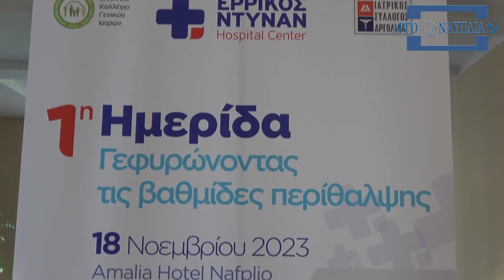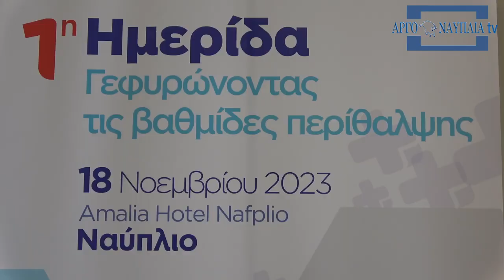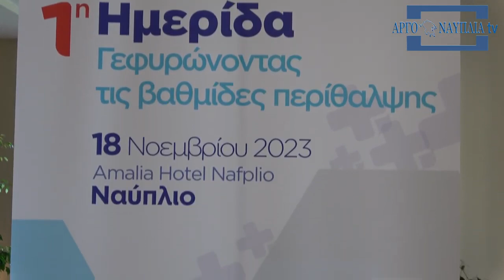1η Ημερίδα – Γεφυρώνοντας τις βαθμίδες περίθαλψης στο Ναύπλιο